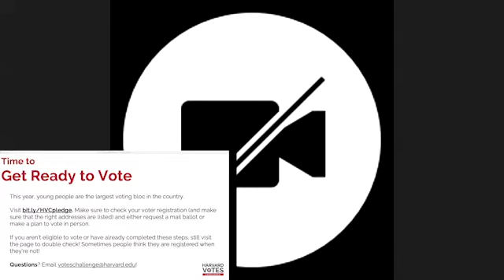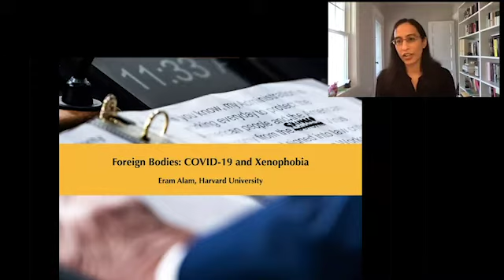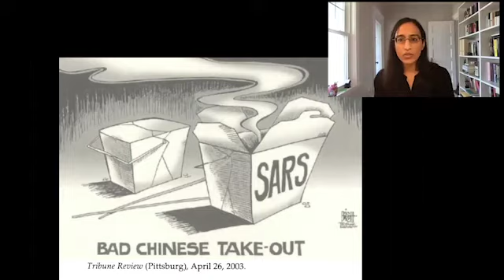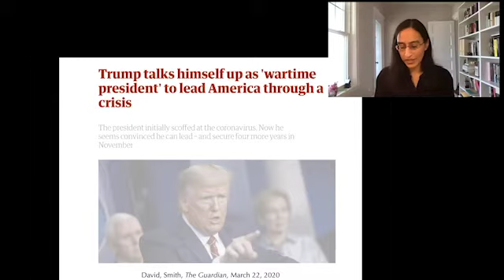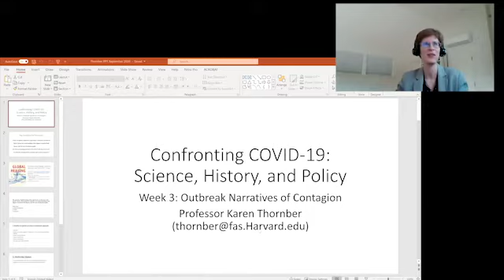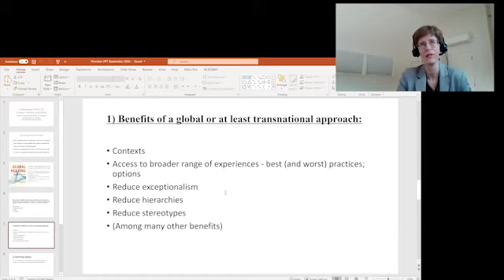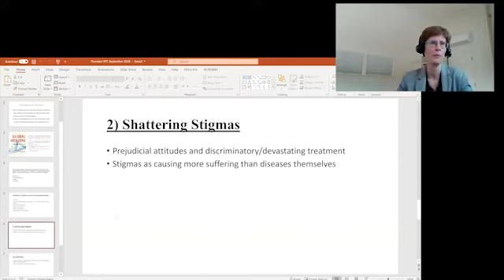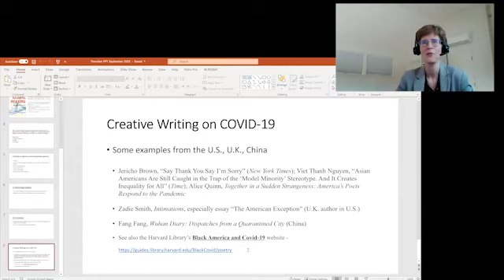Outbreak and Narratives of Contagion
In recent years, literary critics and humanists have investigated how we “narrate” and convey stories of epidemics, their causes, and effects. This session will explore how these accounts are structured and organized, and how they shape deeper humanistic knowledge about diseases and their spread.
Guest Faculty: Eram Alam, Jill Lepore, Karen Thornber